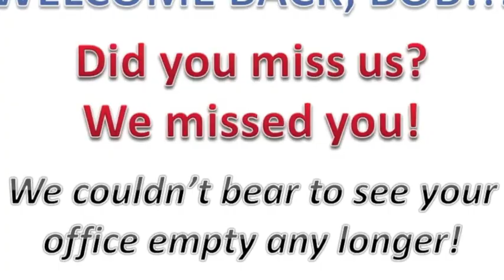Bob's Balloons!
We had a surprise for Bob when he returned from vacation... his cubicle had been filled with almost 600 balloons! (July 14, 2014)